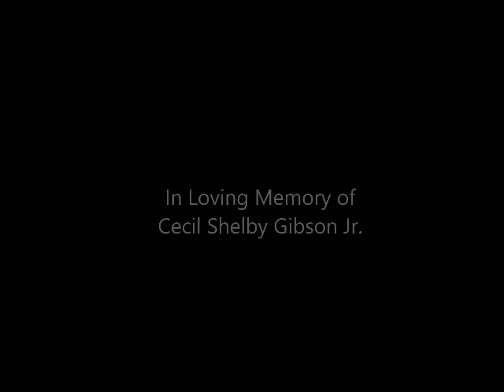In Memory of Retired USAF MSgt. Cecil Shelby Gibson Jr.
Pictorial celebration of the late, great, loved and respected  "Gibby"